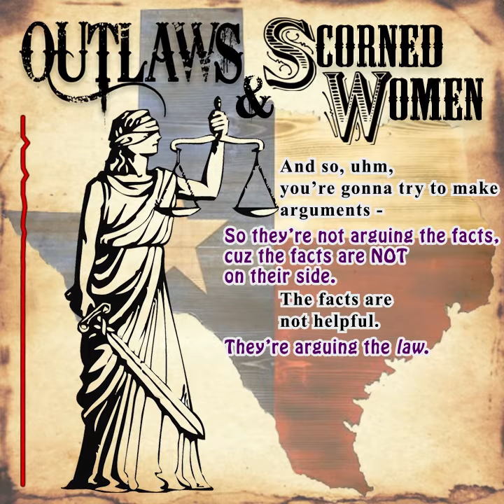The Pickaxe Murders (law)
Houston, TX - Two people are hideously murdered with - of all things! - a pickaxe. The murderers are quickly brought to justice, but when one of them turns out to be a woman and she ends up on Death Row ... well, suddenly the eyes of the whole daggum world were on Texas.